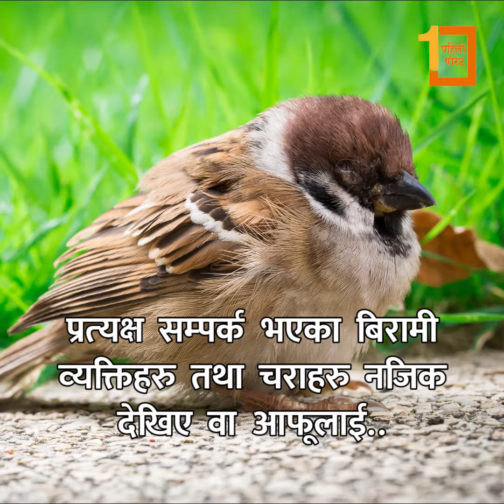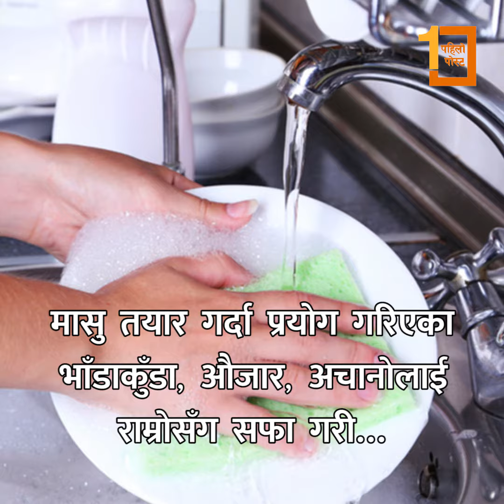बर्ड फ्लुबाट कसरी जोगिने?